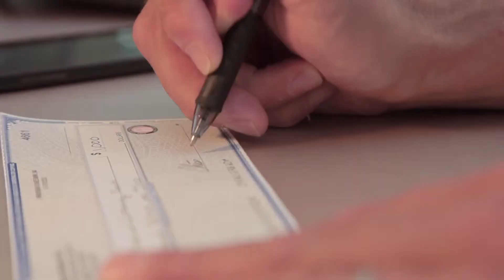Issaquah Food & Clothing Bank 2014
This video was produced for the Issaquah Food & Clothing Bank.